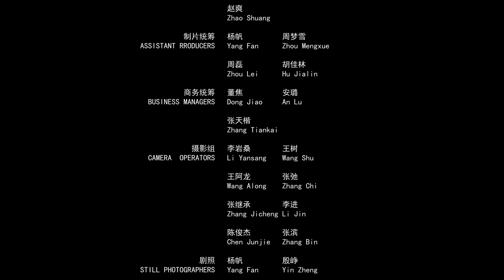ExperienceChina·TianfuSichuan#Secrets for making traditional Chinese Baijiu: Wuliangye|中国白酒传统酿造技艺奥秘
“Getting to Know Sichuan Liquor – Wuliangye”
Spirit is a great invention in human history, and Chinese Baijiu possesses its unique wine making philosophy and techniques. Foreign guests Austin Guidry follows the Wuliangye winemaker Liu Chunxi to seek for the secret of Chinese traditional techniques for making Baijiu and deeply understand unique concepts summed up by wine making masters over the years.